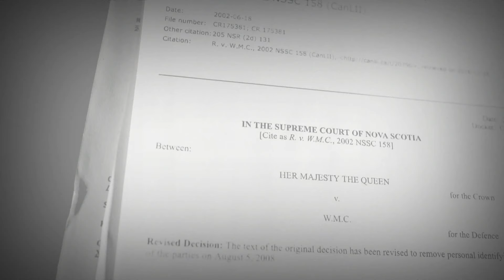Abuse in sport and how to keep kids safe | In-Depth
A panel discussion answering your questions about abuse in amateur sport and how to keep kids safe. The conversation follows CBC investigation that revealed more than 200 Canadian coaches were convicted of sexual offences against minors in the last 20 years.